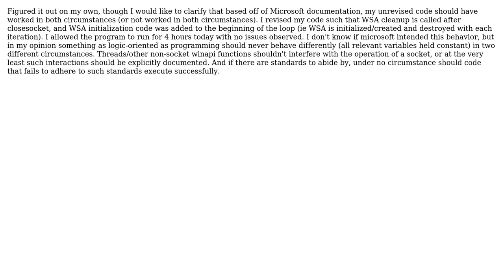Software Engineering: What are the limitations of WinSock2 sockets within threads?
With thanks & praise to God, and with thanks to the many people who have made this project possible! You are responsible for your own actions.